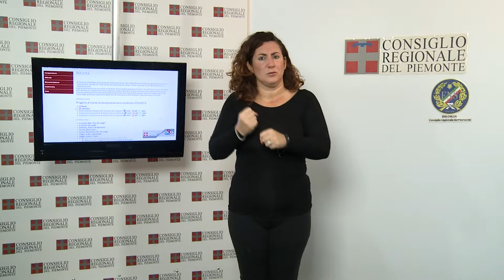CRP Tg LIS n. 33 - settembre 2013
La seduta del 17 settembre
Il Consiglio regionale, dopo le comunicazioni dell'assessore alla caccia, ha svolto un ampio dibattito sul calendario venatorio. Nel pomeriggio ha esaminato, discusso e votato undici ordini del giorno sulla Tav in Valle di Susa, approvando, a larga maggioranza, il documento di condanna degli episodi di violenza contro il cantiere, presentato dall'Ufficio di presidenza. L'Assemblea ha poi approvato un documento sulla cessazione della produzione alle acciaierie Riva di Lesegno (Cn).

Contest sui dati pubblici della Regione
Raccontare i quarant'anni di storia della Regione attraverso i dati pubblici. È l'obiettivo di Piemonte Visual Contest, concorso per designer, sviluppatori, scuole e aziende, realizzato dal Consiglio regionale del Piemonte in collaborazione con il Consorzio Topix. Il concorso prende il via il 20 settembre, si divide in due categorie, infografica e visualizzazione dati e premierà i migliori 3 lavori di ogni categoria.

Progetto di storia contemporanea
Pubblicato il bando che avvia la 33esima edizione del Progetto di storia contemporanea del Comitato Resistenza e Costituzione, con l'Ufficio scolastico regionale e le Province. Il progetto propone agli studenti e ai loro insegnanti una occasione di studio e di ricerca su tre tracce: l'8 settembre 1943 e la condizione della prigionia militare in tempo di guerra; le violenze gratuite e sistematiche a cui vengono sottoposti i civili durante i conflitti e, infine, la Shoah e le manifestazioni di razzismo e discriminazione.
Bando e info progetto storia 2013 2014.pdf

Studenti piemontesi e l'Europa
La Consulta europea del Consiglio regionale ha organizzato il viaggio studio a Trieste, Lubiana e Zagabria, per 36 studenti delle scuole superiori, vincitori del concorso "Diventiamo cittadini europei". La delegazione piemontese ha partecipato a Trieste al "Debate on the future of Europe" e all'incontro con la vicepresidente della Commissione europea Viviane Reding, inoltre ha visitato i Parlamenti di Slovenia e Croazia.

Porte Aperte a Palazzo Lascaris
Riprende l'iniziativa ''Porte aperte a Palazzo Lascaris'', visite guidate il sabato mattina alla sede del Consiglio regionale, aperte a tutti i cittadini. Un'occasione per conoscere da vicino il funzionamento dell'Assemblea legislativa e le sue attività istituzionali. Inoltre, nella visita guidata i cittadini conosceranno la storia e il valore artistico di Palazzo Lascaris, edificio barocco nel centro di Torino. Prossimi appuntamenti nei sabati: 5 ottobre, 9 novembre e 7 dicembre.